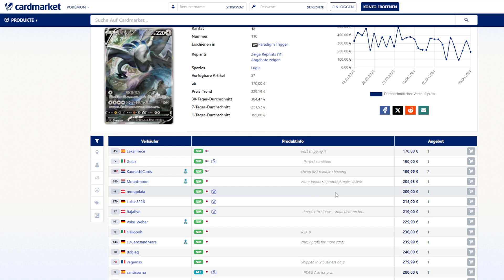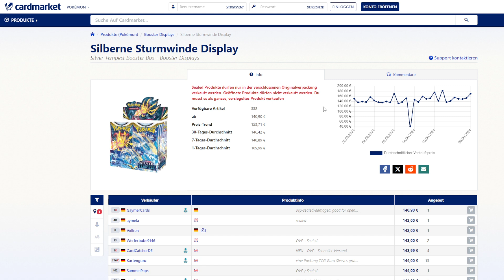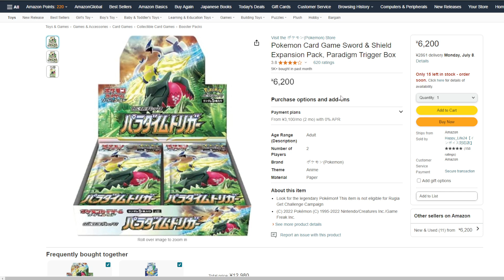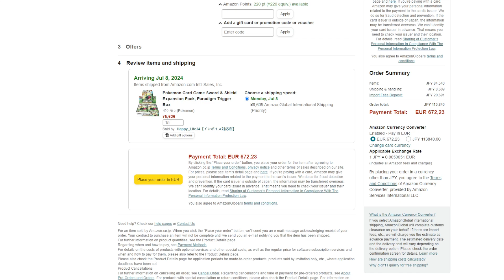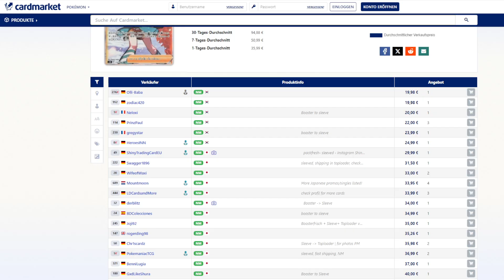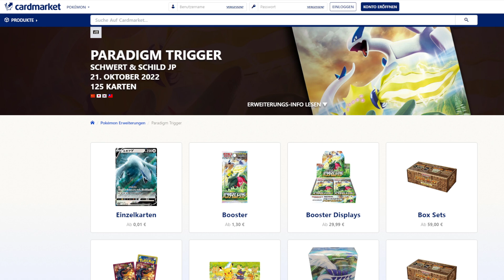Pokemon Investment | PREISHAMMER !! 44,80€ für PARADIGM TRIGGER !!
Paradigm Trigger für 44,80€ | Shiny Treasure ex für 31,93€